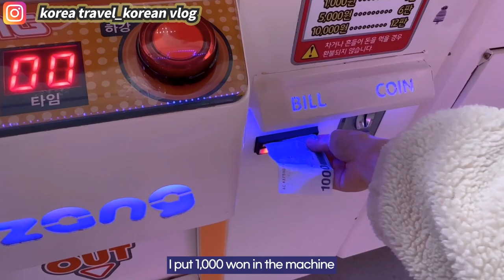Walking the streets of Seohyeon Station - korea vlog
Take a walk around the streets of Seohyeon Station on a leisurely holiday